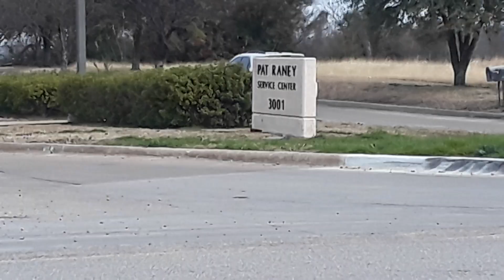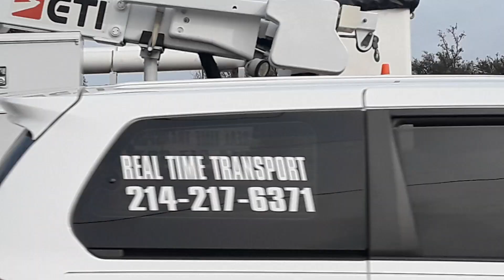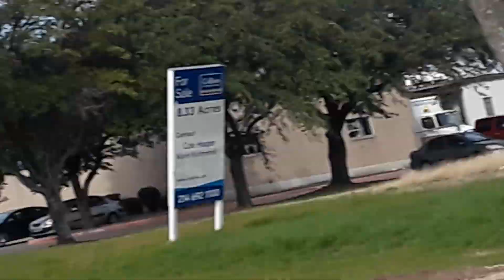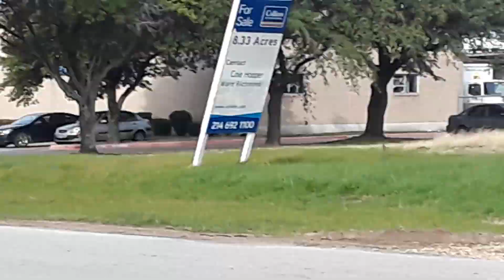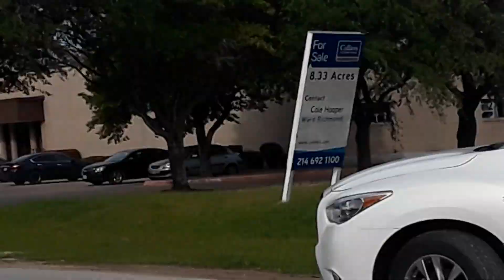Dallas County bus yard called gangs members they have a problem for people for people filming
Thay call gang member to c what I was doing  part 1 of 2